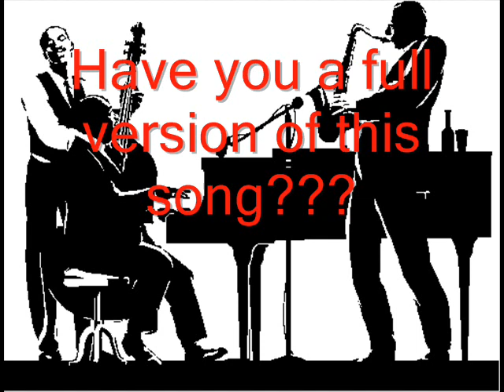airmail special christelle pereira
old good jazz song :D